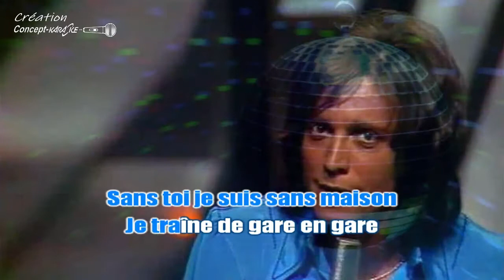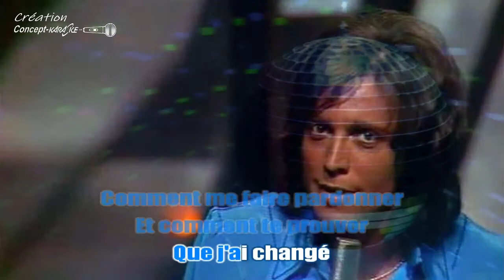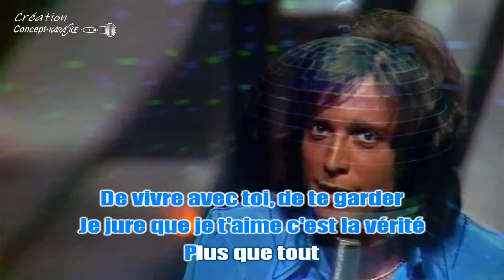♦Santiana - Je t'avais juré de t'aimer